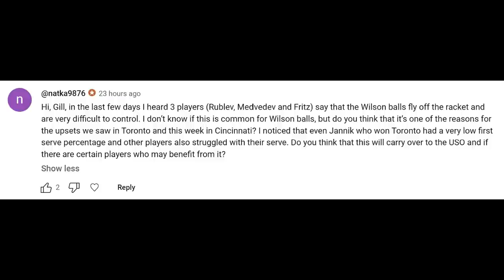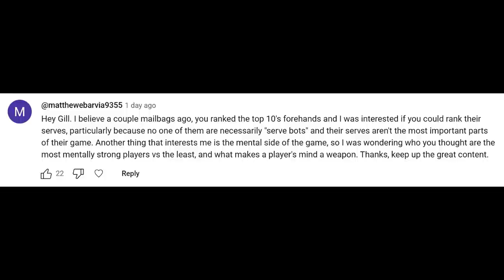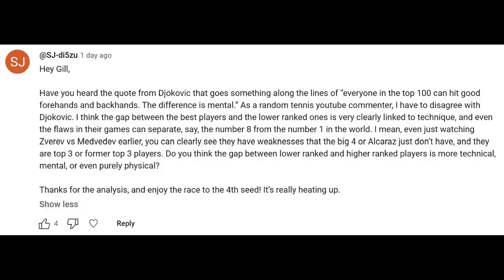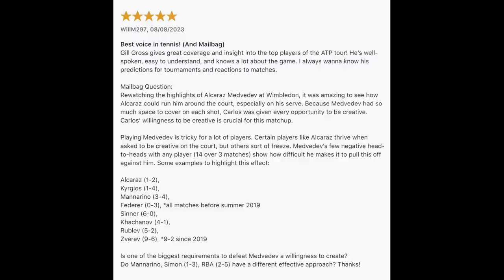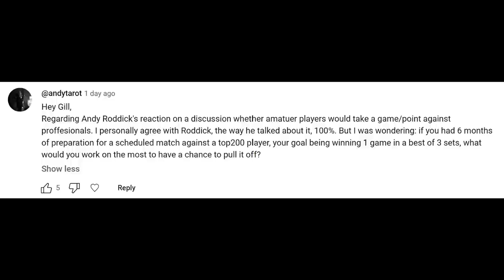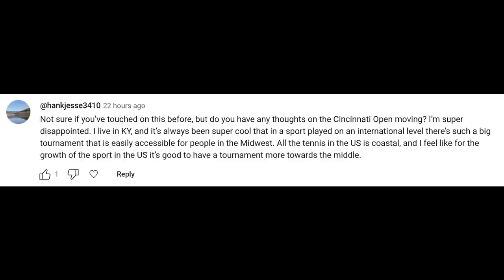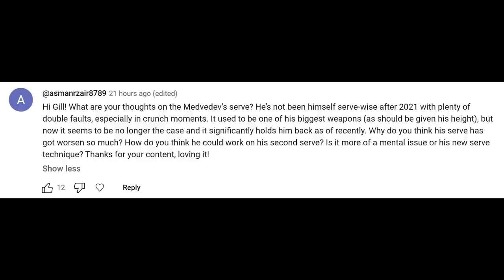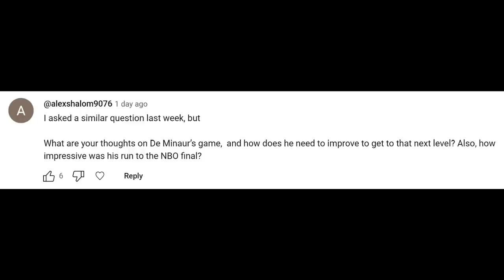Djokovic: "Tennis is a Mental Game" | Mailbag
On this week's Mailbag, Gill Gross answers your comments, including: why are players complaining about the balls in Cincinnati, saying something about Rafael Nadal, the top-10 serves among the top-10 players, is Novak Djokovic right when he says tennis is all mental, what determines a good matchup vs. a bad matchup for Daniil Medvedev, how would I train if I had to play a pro, why hasn't Holger Rune won on outdoor hardcourts, is there something wrong with Medvedev's serve, why aren't there many lefties right now, what is Alexei Popyrin's ceiling and what can Alex de Minaur do to reach the next level.

00:00 Intro
01:05 Cincinnati Balls
03:55 Rafael Nadal
05:38 Top 10 Serves
12:58 Is Tennis Mental
16:03 US Open 4-Seed
18:00 Medvedev Matchups
23:07 Gill vs. Pro
27:53 Rune Outdoor HC
30:50 Cincinnati vs. Charlotte
35:36 Medvedev Serve
39:00 No Lefties
40:15 Alexei Popyrin
43:13 Alex de Minaur